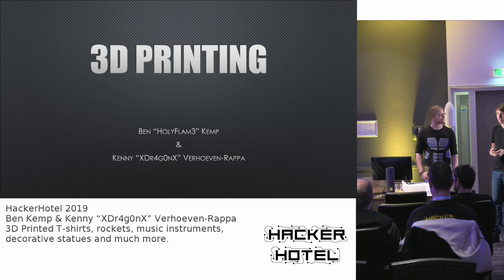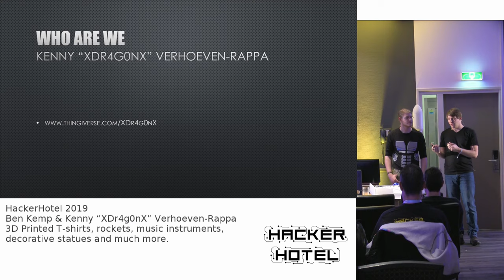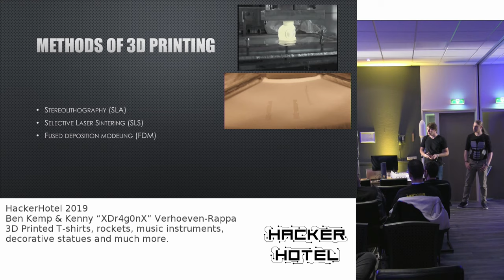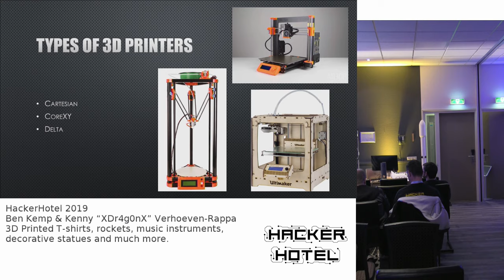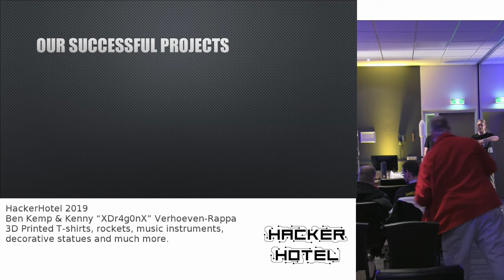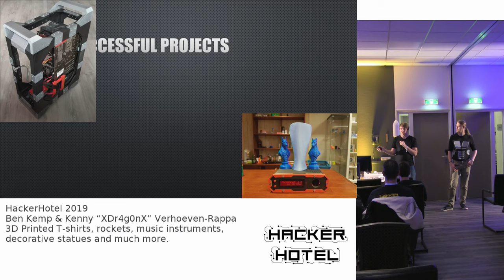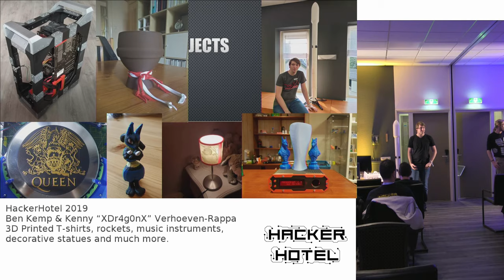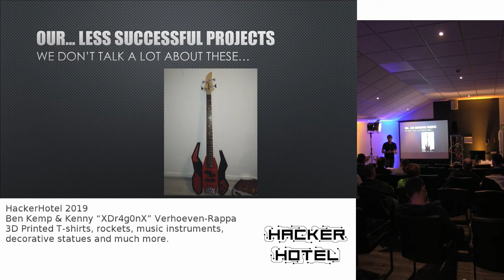Hackerhotel 2019: Ben Kemp & Kenny Verhoeven-Rappa: 3d-Printing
3D Printed T-shirts, rockets, music instruments, decorative statues and much more.
We always try to find new ways of pushing our 3D printers and to put them to use other than just decorative models. We’ll tell you about our journey into 3D printing from Chinese i3 clones to our own designed Delta printers, along the way we’ll talk about the projects we have thought of in our spare time to try and help this industry along.

Ben Kemp

I’m a software engineer for one of the Netherlands top 200 highest grossing webshop chains and you could say I’m a bit of an oddball. I like to find the boundary of where my skill and my inherent talent cross paths and pinpoint it, start experimenting and see if I keep that interest or lose that interest completely. As for what I do for our 3D printers, I was the one that originally wanted to build a new printer and with the help of my newfound friends, who turned into my colleagues later on, we found a way to build a printer that would surpass others in quality and size, far beyond my wildest expectation. For now I mainly focus on the website and try to use what I learn in day-to-day work into making this start-up into something greater, together.

Kenny “XDr4g0nX” Verhoeven-Rappa

Maker, designer, IT-specialist, musician, airsofter, overall just a geek. Just a couple terms to describe who I am in my free time, during office hours I’m an IT specialist.

I’ve always loved to play and build stuff ever since I was young, cardboard boxes became forts, 9V batteries were perfect to make small flashlights from using some LED’s. This fascination with building and designing never stopped as I grew up, the only thing that changed is that my tools became more sophisticated and more complicated.

At some point I bought my first 3D printer, a simple Chinese printer. After playing with it for about a year I went to a meeting where I met great two friends and we started designing printers together.